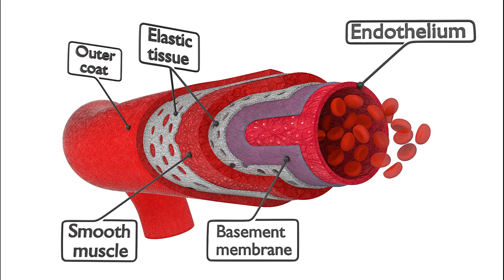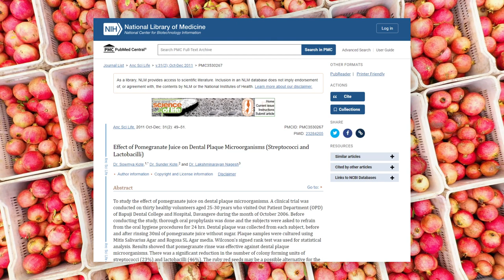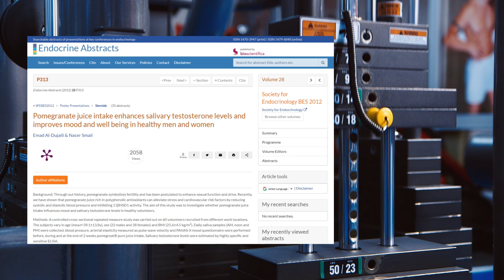Pomegranates are a superfood. Pomegranate health benefits. Great for your heart and general health.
There are many reasons to love pomegranates. They are nutrient-dense and low-sugar superfood. Pomegranates contain lots of fibre, vitamin C, anti-oxidants, copper, manganese, phosphorus and potassium (twice as much as a banana).

Timestamps:
00:00 Pomegranate health benefits
00:17 Pomegranates and heart health
00:34 Pomegranates boost nitric oxide
00:50 Pomegranate fibre content
01:10 Punicalagin & Urolithin A and B
01:28 Pomegranates are great for your teeth
01:49 Pomegranates boost testosterone
02:14 Pomegranates inhibit aromatase
02:26 Breast cancer & gynecomastia prevention
02:34 Conclusions

Pomegranates are a superfood for your heart with several research studies identifying that the antioxidants in pomegranate lower blood pressure and reduce arterial plaque. Pomegranates also stimulate the production and release of naturally occurring antioxidants within the body. They also curb overall inflammation, which would lower the risk of inflammatory conditions like stroke or heart attacks.

Thousands of years of evolution created the perfect protection for the delicious seeds inside a pomegranate. They can be a bit strenuous to open, but are packed with health benefits. They are incredibly versatile too, as you can scatter them into almost any dish. From savoury dishes to preserves and desserts. There's nothing more wonderful than a freshly-squeezed glass of pomegranate juice.

Pomegranates are great for your teeth.

It contains polyphenols, tannins, ellagic acid and anthocyanins. These compounds are powerful antioxidants.  In a study, people who took a pomegranate juice mouthwash reduced dental plaque microorganisms (Streptococcus Mutans and lactobacilli) by 23% and 46%.

Pomegranates boost testosterone and are anti-estrogenic.

Researchers from the UK gave pomegranate juice to men to study the effect on their testosterone levels. After two weeks, the group's testosterone levels increased by an average of 24%. Many testosterone supplements contain pomegranate extracts for this reason.

Ellagic acid and some other phytochemicals found in pomegranates inhibits aromatase. This is important to men and women because aromatase is an enzyme that converts testosterone to estrogen, specifically estradiol, which is the most potent estrogen in the human body.

This helps to inhibit the growth of breast cancer in women.
This also reduces gynecomastia, or man-boobs.
It also boosts testosterone in men.

Recipes for Pomegranates:

Pure Juice
Homemade pomegranate jam
Pomegranate in chocolate
Pomegranate and ice cream
Pomegranate in chocolate
Pomegranate smoothies
Homemade pomegranate jelly
Narnumru (pomegranate eggs)
Pomegranate with cream cheese
Pomegranate stuffed chicken
Pomegranate and almost all vegetables
Pomegranate and pistachio cookies
Pomegranate pancakes
Pomegranate braised ribs
Pomegranate glazed doughnuts
Waffles with pomegranate Syrup and pomegranate
Pomegranate Sangria
Vodka soda with pomegranate